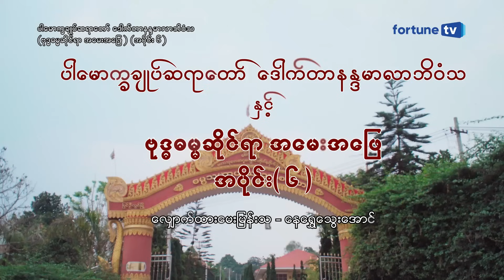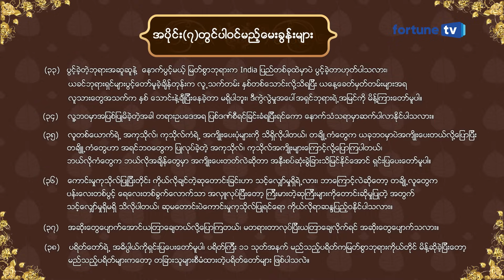ပါေမာကၡခ်ဳပ္ဆရာေတာ္ႀကီးႏွင့္ ေနေရႊေသြးေအာင္တို႔၏ ဗုဒၶဓမၼဆိုင္ရာအေမးအေျဖ - အပိုင္း (၆)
- အပိုင္း(၆)၏ေမးခြန္းမ်ား -

(၂၇) တပည့္ေတာ္တို႔ရဲ႕ သံသရာဟာ ဘယ္မွာစျပီး ဘယ္မွာဆံုးႏိုင္ပါသလဲ။ အျခားဘာသာ အယူအဆမ်ားက ဘုရားမွာစျပီး ဘုရားမွာ ဆံုးပါတယ္။ တပည့္ေတာ္တို႔ ဗုဒၶဘာသာက အစမရွိ အဆံုးမရွိ Infinity အယူဝါဒလို႔ သတ္မွတ္ရင္ မွန္ပါသလား။

(၂၈) ေလးအသေခ်ၤနဲ႔ ကမာၻတစ္သိန္းဆိုတာ ဘာပါလဲ။ေလးအသေခ်ၤနဲ႔ ကမာၻတစ္သိန္းရဲ့ အဓိပၸါယ္ကို အရွင္ဘုရားရွင္းျပေပးေတာ္မူပါ။

(၂၉) ဗုဒၶရဲ႕ အဆိုအရ ဒီကမာၻမွာ ဘုရားငါးဆူပြင့္မယ္လို႔ မွတ္သားဖူးပါတယ္။ ယေန႔သိပၸံမွတ္တမ္းမ်ားအရလည္း ႏွစ္ေပါင္း ၄.၅ ဘီလီယံ ရွိျပီလို႔ သိရပါတယ္။ ဒါဆိုရင္ ပြင့္ေတာ္ခဲ့ဖူးျပီးတဲ့ ဘုရားေလးဆူဟာ ျပီးခဲ့တဲ့ ႏွစ္ေပါင္း ၄.၅ဘီလီယံ အတြင္းမွာ ပြင့္ထြန္းခဲ့တာပါလား။ ေနာက္ပြင့္ေတာ္မူမယ့္ ျမတ္စြာဘုရားကေကာ ဘယ္ေတာ့ေလာက္ပြင့္ေတာ္မူမွာလဲ။

(၃၀) ဘုရားေဟာထဲမွာပါတဲ့ကၽြန္းၾကီးေလးကၽြန္းႏွင့္ ျမင့္မိုရ္ေတာင္၏ပံုသဏၭာန္၊ စၾကာ၀ဠာတိုက္တစ္ေသာင္းတို႔၏ အဓိပၸါယ္ကို အရွင္ဘုရားရွင္းျပေပးေတာ္မူပါ။

(၃၁) စၾကာ၀ဠာက တစ္ခုထက္မကရွိႏိုင္ပါသလား။

(၃၂) ရဟန္းမ်ားဟာ အလွဴရခံေငြကို ကုိယ္က်ိဳးအတြက္ သံုးစြဲပိုင္ခြင့္ရွိပါသလား။ သီလရွင္မ်ားက ဘာေၾကာင့္ ဆြမ္းဟင္းထမင္းအလွဴမခံရတာပါလဲ။